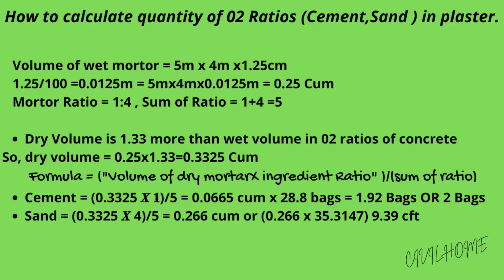How To Calculate Quantity 02 Ratio Cement Sand in Plaster?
To keep up to date with all the latest news and events from Civil Home , follow us on:

Civil Home ( Original & Official)
Is a learning Free Platform & Civil Engineering news from all over the world!
This page is for all. Join us and also invite your all friends!
Thanks

Writer & Editor
Engr Mahar Muneeb
Engr Mahar Ali